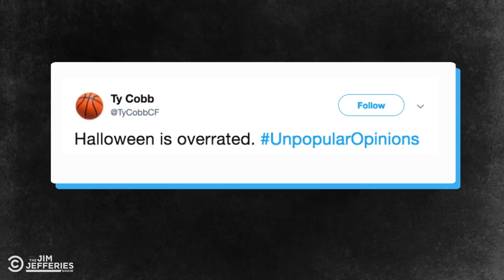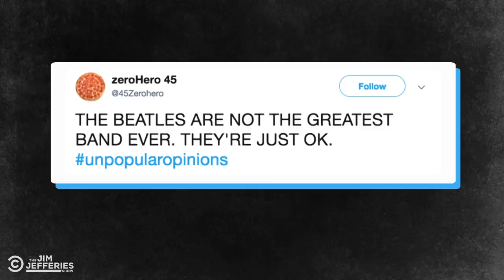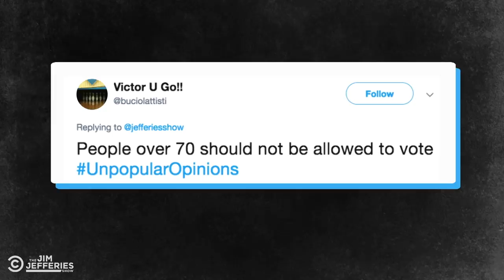Unpopular Opinions: Vaping & Peeing Without Washing Your Hands - The Jim Jefferies Show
Jim and his audience decide whether some contrarian opinions about the Beatles, Halloween, “The Wizard of Oz” and breast cancer are correct or not.